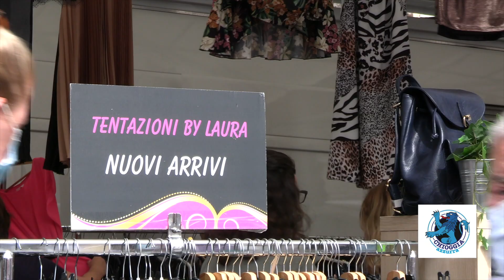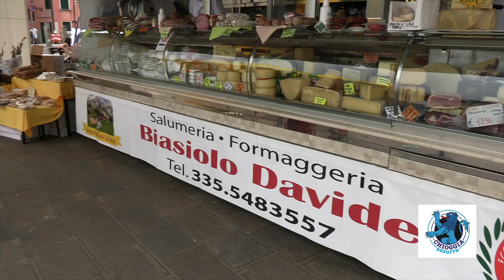BUON GIOVEDÌ DAGLI AMBULANTI DEL ZIOBA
Breve sondaggio rivolto ai Chioggiotti e Marinanti

In seguito alle polemiche sollevate dal capogruppo di Forza Italia in Consiglio
Comunale, Beniamino Boscolo, che ha accusato l’Amministrazione Pubblica di non
curare abbastanza l’immagine di Sottomarina come entità separata da Chioggia,
molte delle persone interpellate hanno risposto che Chioggia e Sottomarina sono
un’unità, che la spiaggia di Sottomarina “è Chioggia” , che la prima dovrebbe sempre
essere considerata una spiaggia della seconda e che la pubblicità va fatta in quanto
Centro Comunale chioggiotto. Se è vero che Sottomarina attira un certo turismo per
via del mare e delle spiagge, è altrettanto vero che Chioggia è conosciuta in tutta
Italia e anche all’estero per la sua straordinaria somiglianza con Venezia.